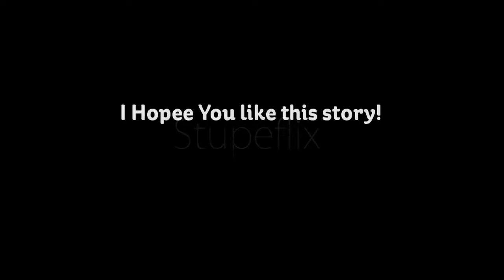Superwoman! (Coming soon September,20) (Previews INCLUDED)